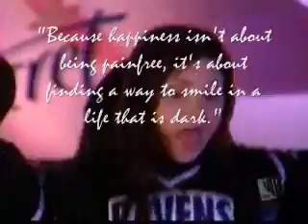Every Night Is Another Story II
Re-did it completely. Comment and tell me which one you like best. =]